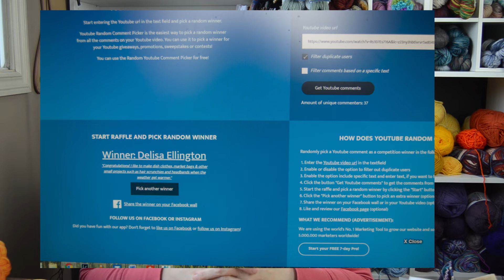Der Rabe Creations Crochet #48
Etsy -
nicole_derrabecreations

What I talked about:
Gloom Merino DK from Stranded Dyeworks

Cabled Yoke Cardigan by Kat Goldin
available in the book Crochet at Play by Kat Goldin

Wee Little Hat by Andrea Lyn Van Benschoten and
Baby Mukluks by Claudia Barbo
both available in the book Crochet One-Skein Wonders for Babies
edited by Judith Durant and Edie Eckman